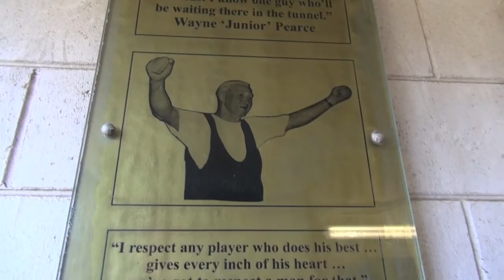Short stories from Leichhardt Oval - Laurie Nichols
The great Laurie Nichols was and always will be the heart and soul of Balmain, the Tigers, and Leichhardt Oval. John Stapleton remembers the day he bared his soul to the Balmain Tigers, days before they merged with Wests.